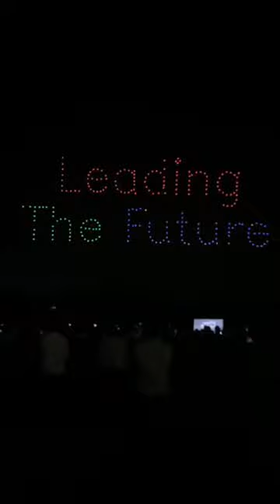175th Anniversary celebration | Drone show at IIT ROORKEE